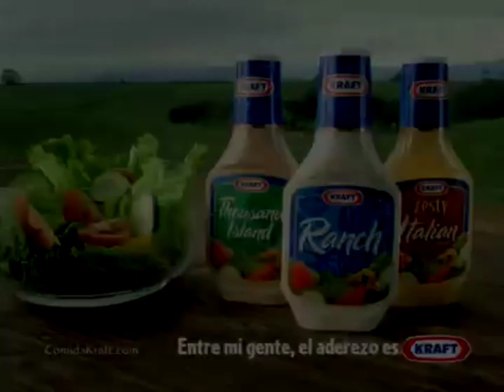Telemundo - Kraft Dressings Table (Long Version 30Sec) (Spanish) (2003)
Durante De Entrega Inmediata 09/20/03.